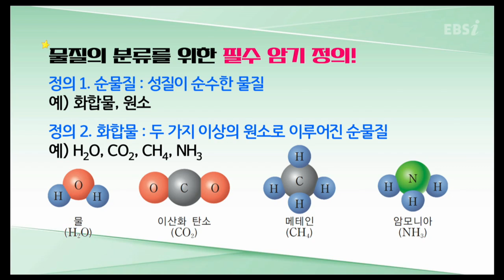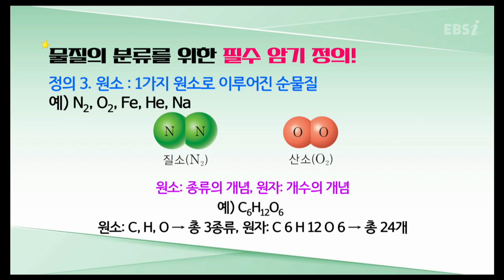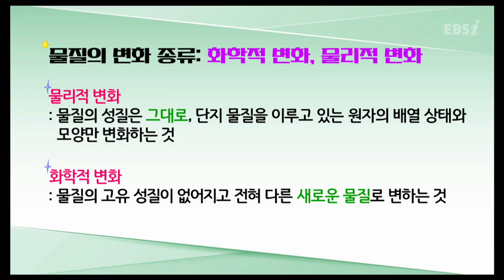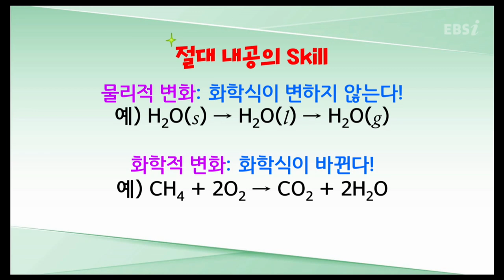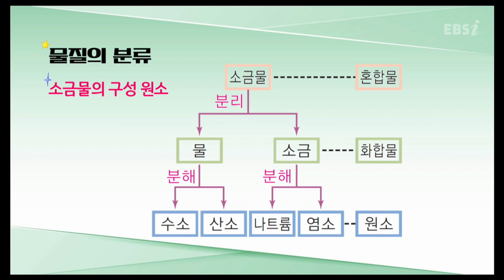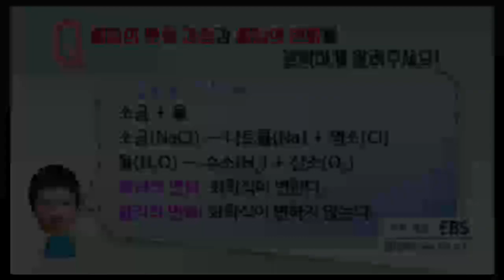물질의 분류 과정과 물질의 변화를 정확하게 알려주세요! | 화학, 김성은, 양진석Q&A 특강, 공부법 | EBSi 고교강의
과목별 Q&A를 모아 선생님께 물었다!

1. 학생들이 화학1을 공부할 때 자주 질문하는 주제를 선정했습니다!
2. 누구보다 학생들의 고민을 잘 아는 김성은, 양진석 선생님의 명쾌한 답변을 얻을 수 있습니다!
3. CG와 선생님의 오디오 설명으로 강의가 진행됩니다!